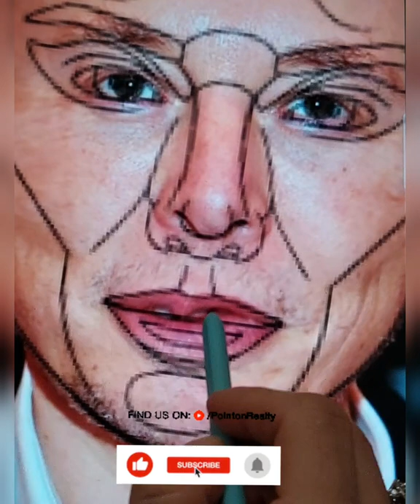Elon Musk recieved perfect face surgery,see the result🙂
yun.ir/fbxdd6